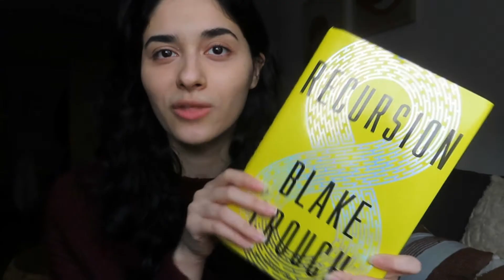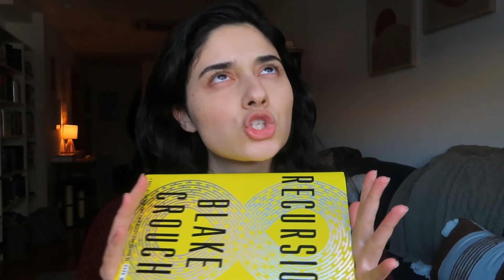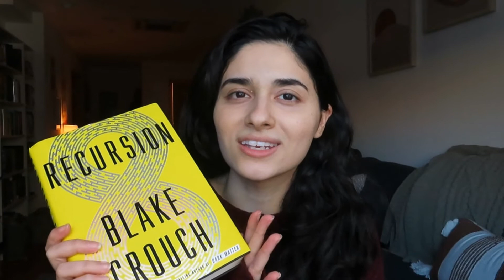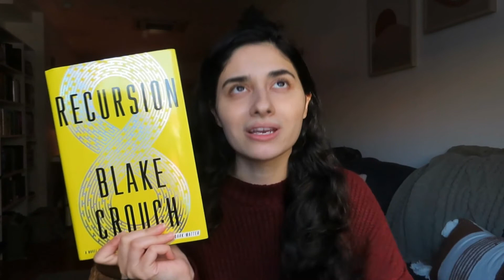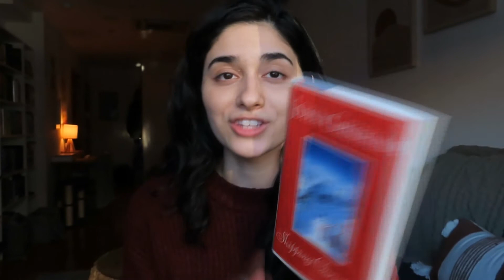READING VLOG: Rereading RECURSION & THANKSGIVING dinner!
Hello everyone!

Here is the part 2 to my rereading vlogs series. In this video, I reread another favorite book of all time: Recursion. This video also takes place over Thanksgiving break :) Hope you guys enjoy!